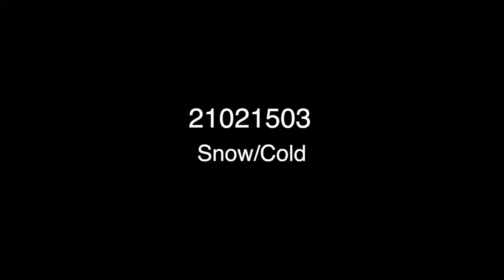Illinois State TV10 Snow Story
News story filmed, edited, and aired on TV10 at Illinois State University.
Filmed and edited by Bretton Schnoor
Story written by Bretton Schnoor